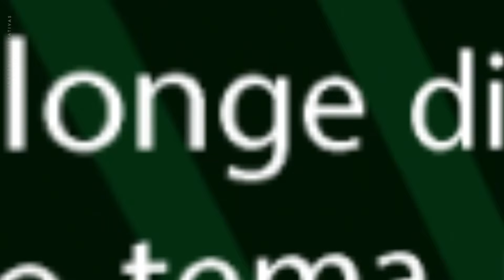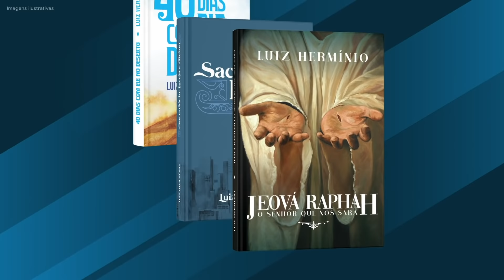MEVAM OFICIAL - A LIBERDADE DA LIBERTAÇÃO V - Luiz Hermínio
Mensagem ministrada por Luiz Hermínio dia 1 de Março de 2020, no MEVAM Sede em Itajaí-SC